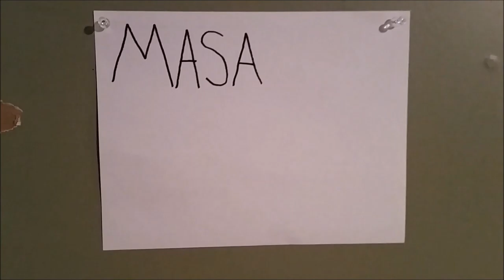Masamune Vlogs: 4th of July 2019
My annual 4th of July vlog video for 2019. *ignore the rain*